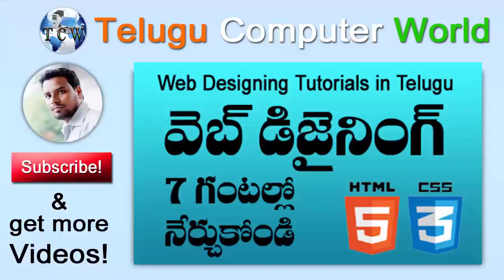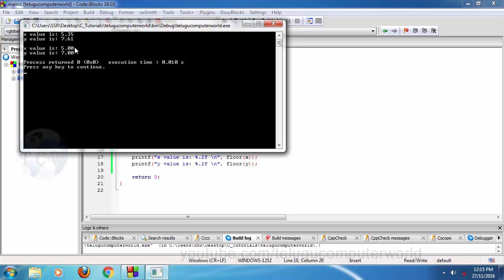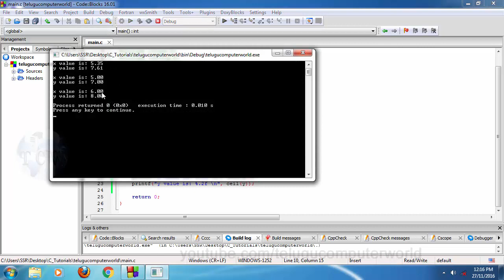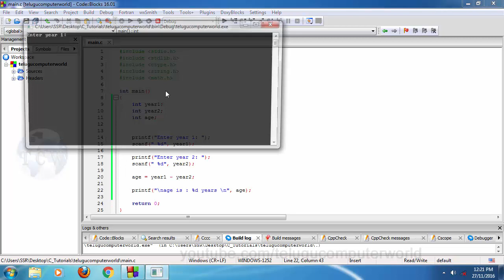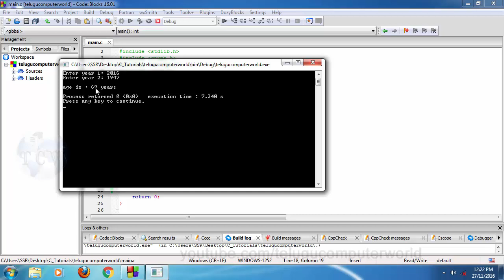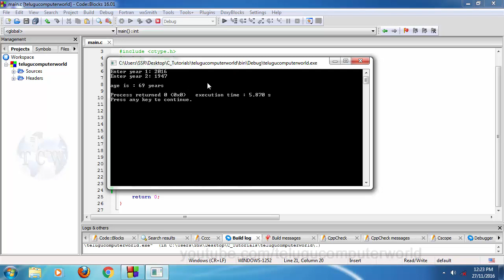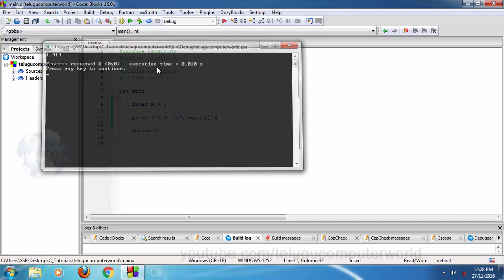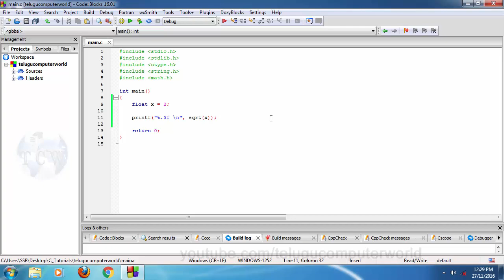C Language Tutorials in Telugu - Lesson 29